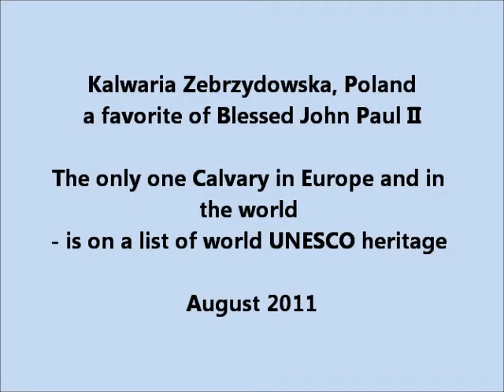Kalwaria Zebrzydowska, Poland, is on a list of world UNESCO heritage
Kalwaria Zebrzydowska, Poland - A favorite of Blessed John Paul II

The only one Calvary in Europe and in the world - is on a list of world UNESCO heritage

Family Holiday Travel : Ania, Wojtek, Mikołaj and collie DELILAH Grenwood FCI
August 2011
Music
Ludwig van Beethoven Sympfony No 8 in F-Major Op.93 IV Allegro vivace